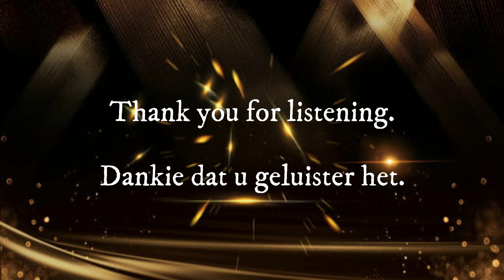Siyabonga Nxumalo What A Wonderful World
Siyabonga Nxumalo